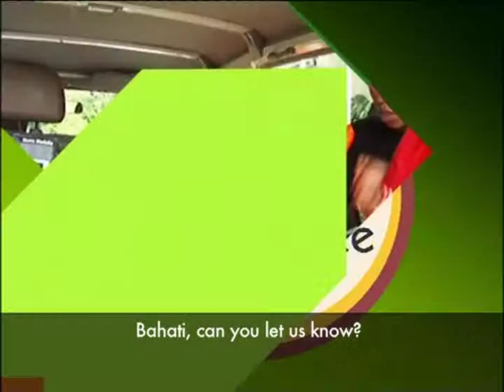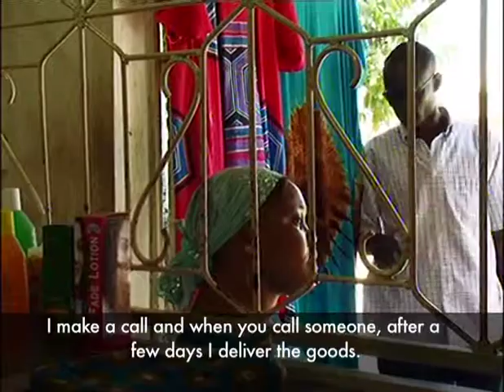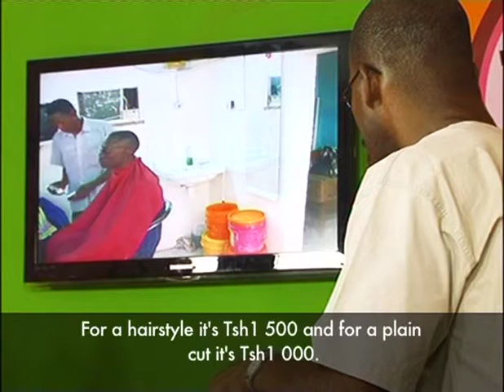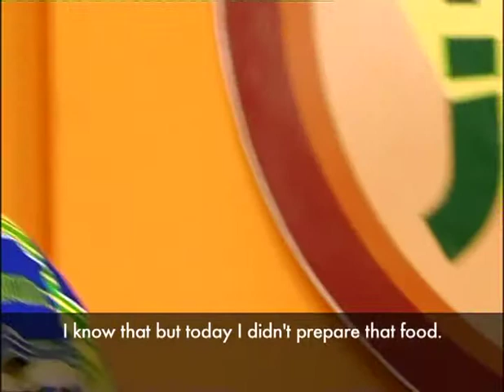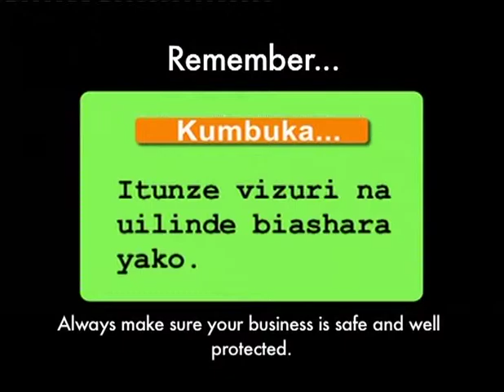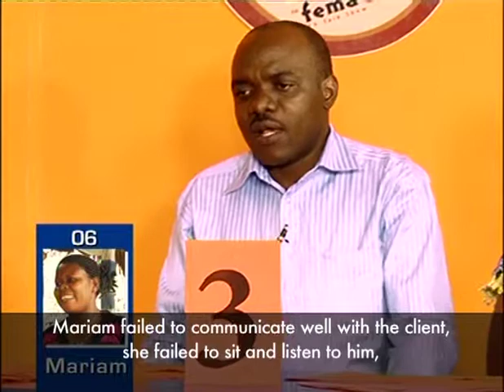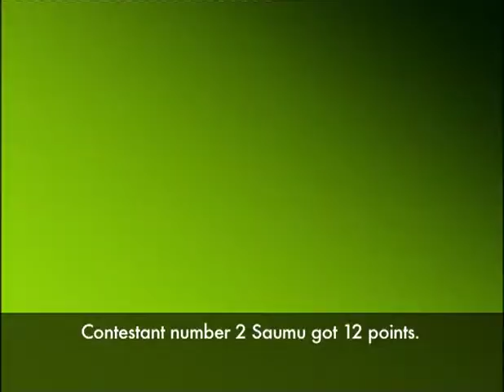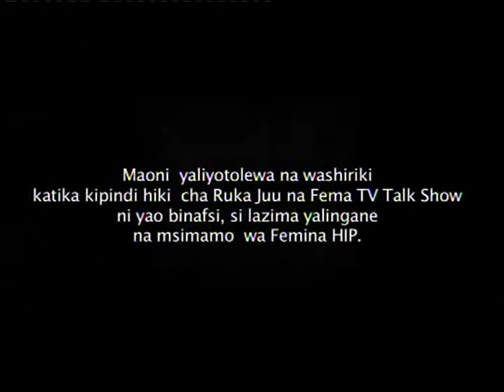Ruka Juu Episode 3 : MJALI MTEJA WAKO/Take Care of Your Customers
Kila mshiriki anatahiniwa ni kwa kiasi gani anaweza kuhudumia wateja wanaoonekana kuwa wasumbufu kama sehemu ya huduma kwa mteja.

We want to test the contestants to see how well they deal with difficult customers, which is part of customer service.